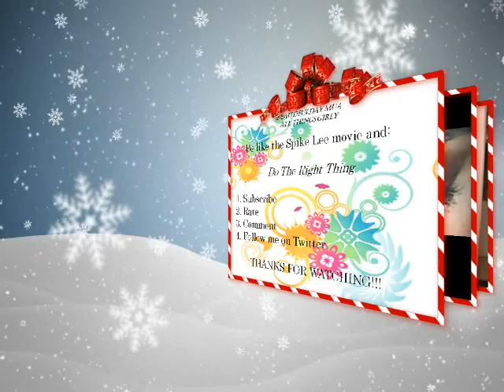HOLIDAY Haul Sephora and more to come....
Hey guys. I love you all. This is holiday haul.  I love to give and I love to get so here we go.

Smooches.

LIEF Too Faced Urban Decay contest free giveaways plus size makeup make-up make up BBW artist Tarte Sam Fine Beauty Urban Decay Jesse's Girl Maybelliene Sally Hansen ELF eyeslipsface micbella cosmetics Glamourdolleyes Tarte MAC Magic Mirth Mischief NYX Revlon Armour Sephora Avon Mark Juicy Couture Paloma Picasso NARS nail polish Elf